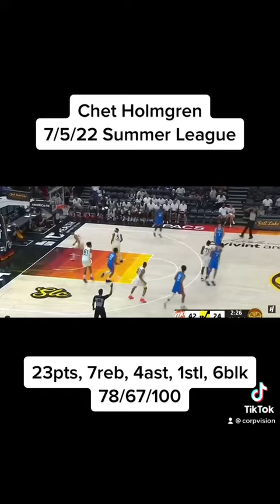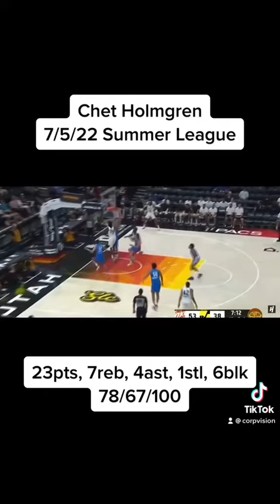Chet Holmgren - OKC Thunder Summer League Debut (7/5/22)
Look out for live streams on YouTube, Twitch, and TikTok

Download HomeCourt AI and join my team (Court Vision Hoops) to do my workouts and battle for the best results!

Join FanDuel using my link and get $50 for placing your first $10 bet!